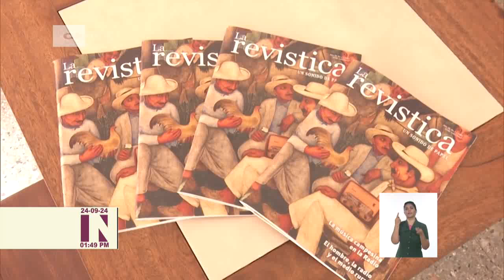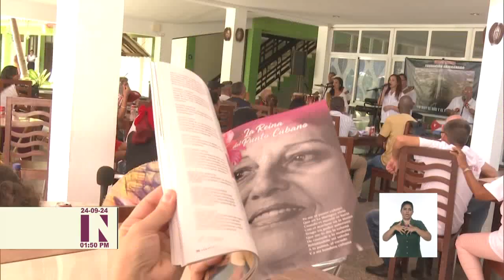Horizonte Cultural al Mediodía en Cuba: 24/09/2024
En Villa Clara se realizó la Conferencia Provincial del Sindicato de la Cultura, en presencia de directivos del Ministerio del ramo y del Sindicato nacional, respectivamente. Acompañaron la Asamblea, autoridades del Partido y Gobierno en la provincia. Detalles de esta y otras noticias del ámbito de las ArtesYLasLetras en Horizonte Cultural al Mediodía en este martes 24 de septiembre de 2024.